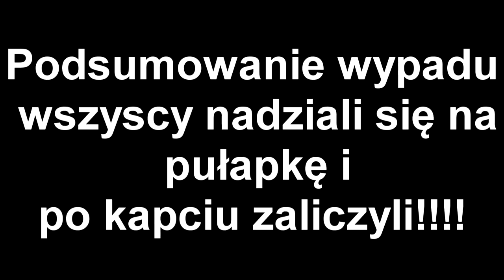2x MRF 170 & KTM exc300 / No to polatane :(